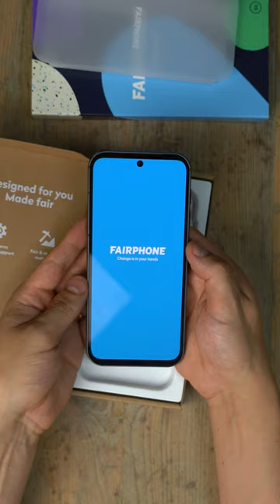UNBOXING: Fairphone 5 | Designed for you. Made fair.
The new Fairphone 5. Designed for you. Made fair.

Also introducing: The new Fairbuds XL  - premium, modular headphones that tick all the Fairphone boxes: built to last, easily repairable, made with fair & recycled materials, and climate-conscious.

By creating more sustainable electronics, we’re demonstrating the endless possibilities for a fairer future, for everyone! It’s no secret, we’re out to change the world. Fairphone puts people and the planet first.